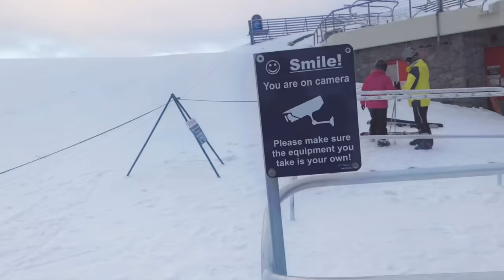Perisher Valley - New South Wales ❄️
Our short weekend escape to Perisher Valley. It located five and a half hoir from Sydney. We can see some kangaroos and picturesque view of Jindabyne along the way to Perisher Valley. We stop at Bullocks Flat and get a ride with perisher skitube to Blue Cow and Perisher Valley. The weather is amazing, we can enjoy the snow under the sun. ❄️